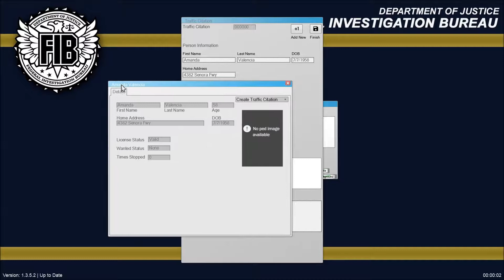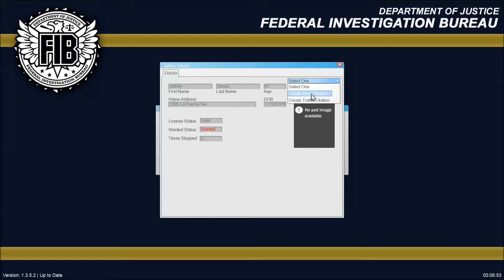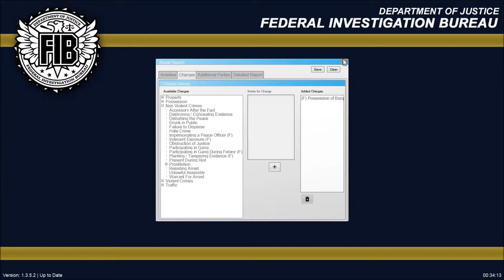LSPDFR 0.3.1 Day 15 - Wisconsin State Patrol!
This time in LSPDFR, we are running radar and taking calls as the Wisconsin State Patrol!